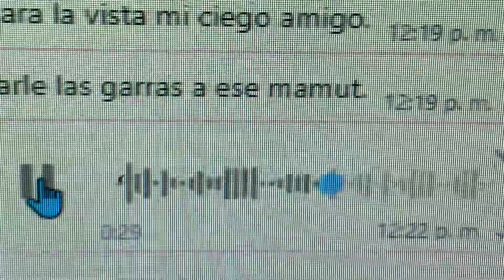Fast Tony Jay Leno